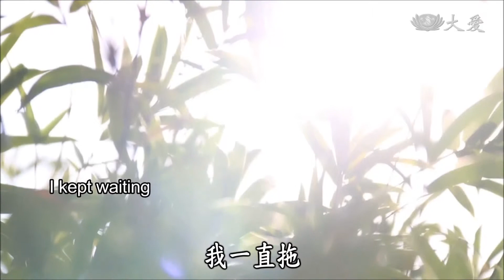20180710 Thankful for free dialysis services